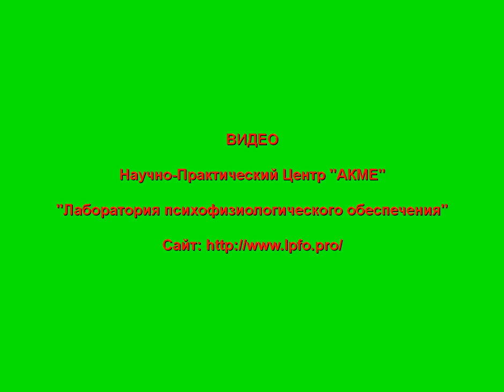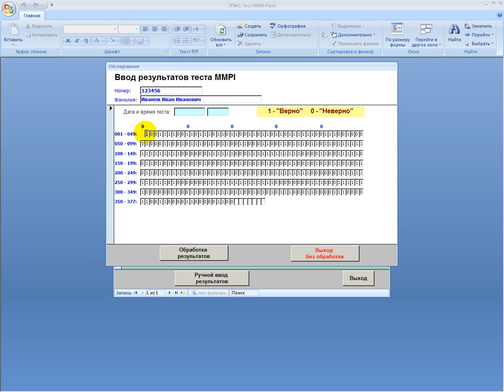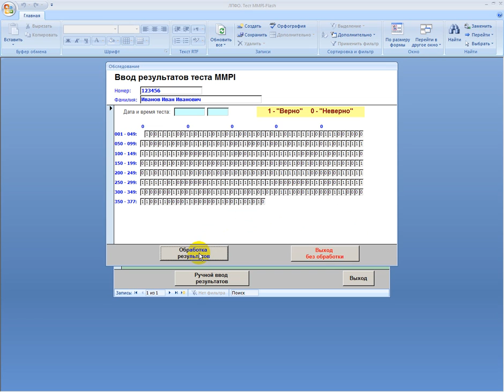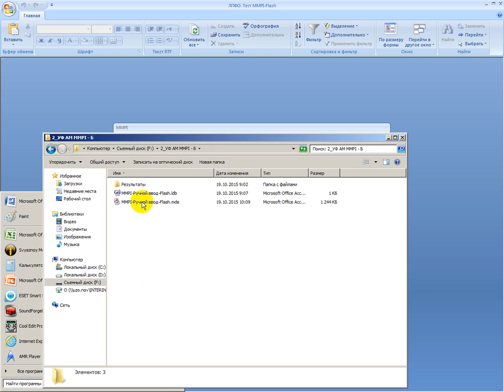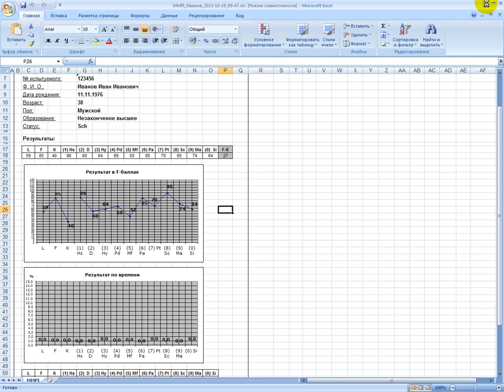MMPI - бланковая версия и ускорение работы специалиста-психолога